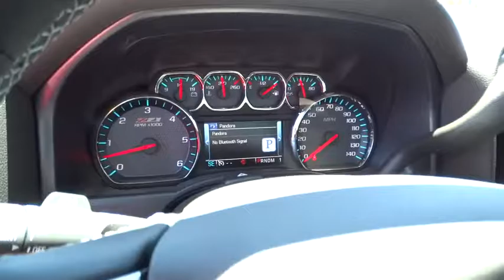2016 Chevrolet Silverado 2500HD Carson City, Reno, Yerington, Northern Nevada, Elko, NV 16-1045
2016 Chevrolet Silverado 2500HD
2016 Chevrolet Silverado 2500HD LT - Stock#: 16-1045 - VIN#: 1GC2KVEG0GZ327137